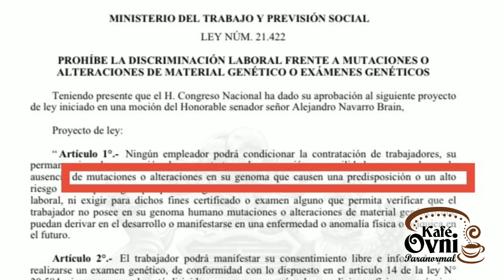Evolución humana: Las cuatro especies de humanos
Un investigador y arqueólogo, premio Príncipe de Asturias, señala en su nuevo libro cómo evolucionará la humanidad hacia fin del siglo.